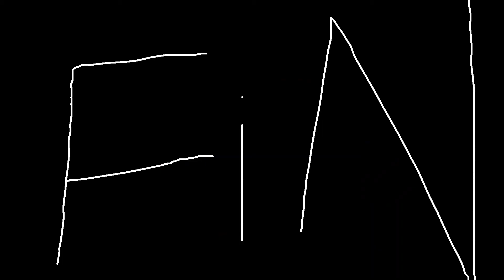VGW Sitcom Movie: The Epic Friday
9-Volt and Steve are going to Popeyes